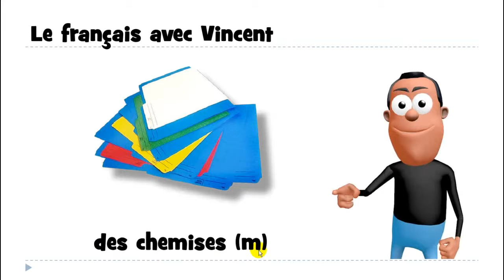ვისწავლოთ ფრანგული # 1 mot # des chemises